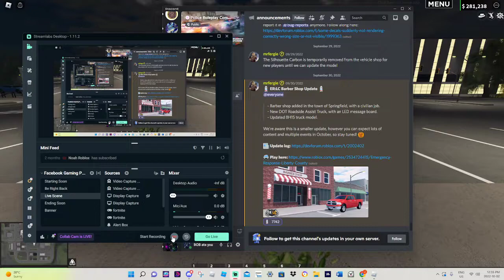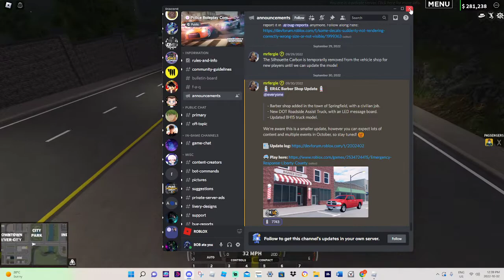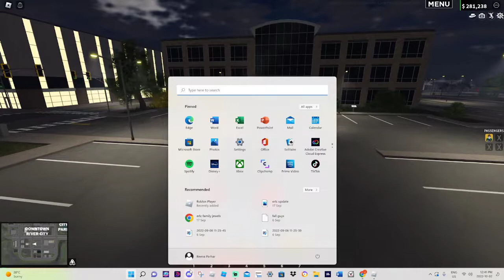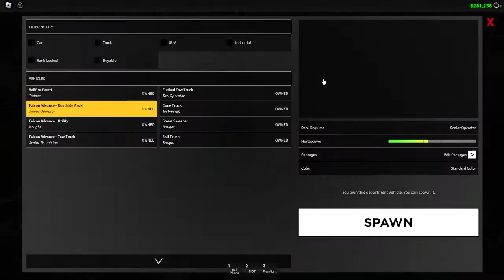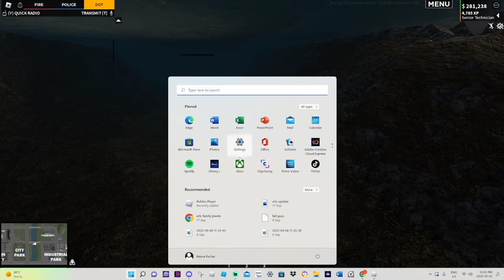New ERLC update! barber shop new dot truck and more!